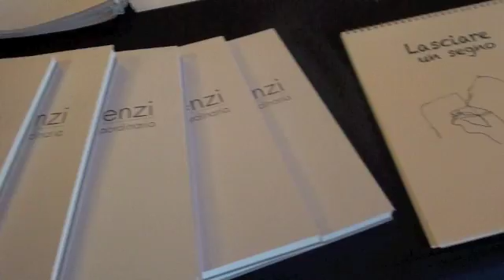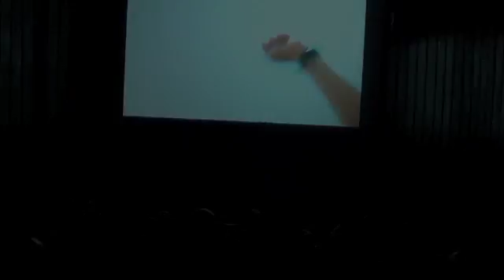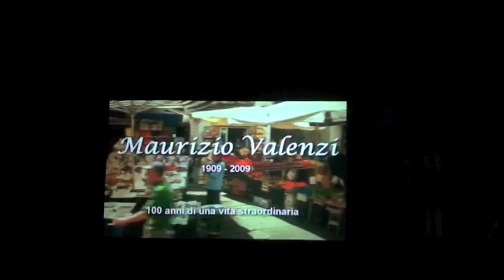PRESENTAZIONE DEL DOCUMENTARIO SULLA VITA DI MAURIZIO VALENZI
11 novembre 2012 cinema modernissimo